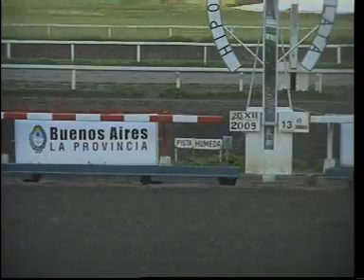HIPODROMO LA PLATA 20/12/09 13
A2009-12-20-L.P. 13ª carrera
1100 metros  1'07''83c
Pista: PH Viento: V/Crz
Premio: SPACE SHIP (1997) III - (Perdedoras)
Premios: $ 20.000, 6.000, 3.200, 1.600 y 1.200
Pos. Caballo Kg. Jockey # Dist. Pag.
1 HIDDEN CREABLE 57 M.Leyes  (1)  6,95
2 Una Fresca 57 E.Talaverano  (2) 2 1/2 5,80
3 Jumeirah 54.5 M.Delli Q.  (3) 3 cp 2,90
4 La Estrena 57 N.Ortiz  (11) 3 cp 111,80
5 Percanta Bruja 57 A.Giorgis  (12) 1 1/2 2,70

Después: 6º New Moreta (5) - 7º Baila Ball (9) - 8º Adorada Fede (10) - 9º Vale Maleva (7) - 10º Doña Angelita (8) - 11º Aula Gala (4) -

NO CORR: (6) Erika Ivonne.

Dividendos: (1) HIDDEN CREABLE $ 6,95; 3 ,90 y 2,25. (2) Una Fresca $ 5,40 y 3,20 . (3) Jumeirah $ 1,65. Apuesta Exacta: ( 1-2) $ 40,60. Apuesta Imperfecta: (1-2) ó (2-1) $ 26,40. Apuesta Trifecta: (1-2- 3) $ 79,70.
APUESTA DOBLE $ 91,20 - APUESTA TRIPLO $ 141,10 (153 apuestas) -

HIDDEN CREABLE: 1-HIDDEN CREABLE: [De 4 años, por HIDDEN PRIZE (Mr. Prospector-Real Prize) y MA CREATION (Mountdrago-Crepitante) del stud El Pulpo]. Ganó $ 29.640. Corrió 8 veces: 1 primero, 2 terceros, 3 quintos, 2 No Placé.

Entrenador: R.M.San Millán - Criador: Hs. La Biznaga

Ponderación de la Carrera: 80.31